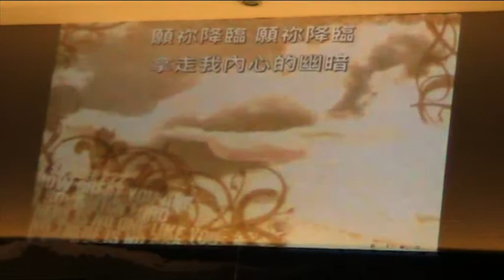2011年6月30日 15 AP音樂會 願祢降臨 阿成@Antonio Band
願祢降臨
曲詞：Wil

原諒我 忘記媽媽的教導
嫌棄當天的創造 忘記禱告

原諒我 嘗過一天的憤怒
嘗過走出這國度 嫌棄這個家的好

縱使崎嶇的路裡 沒有依賴
我這小小的蘆葦 並沒有枯壞
因祢在旁 黑暗裡有光
因祢在旁 扶持著我

願祢降臨 願祢降臨
當我得不到憐憫
當我滿身傷口仍然未靠近